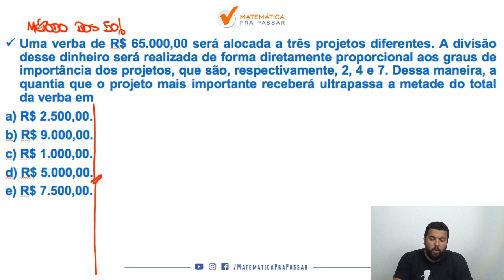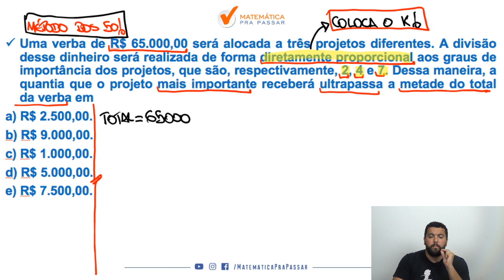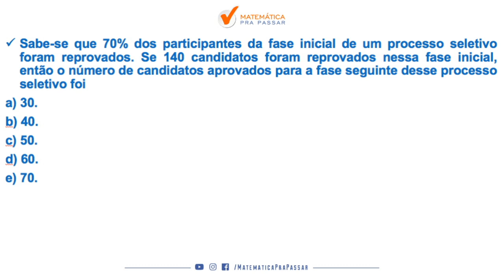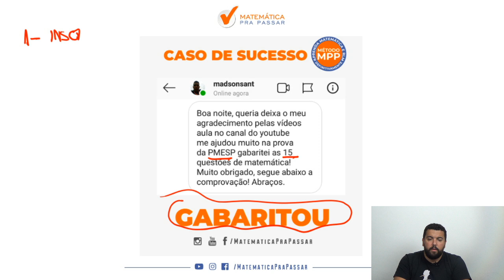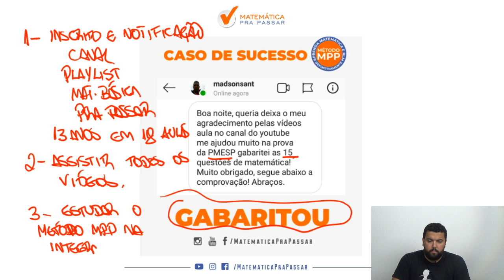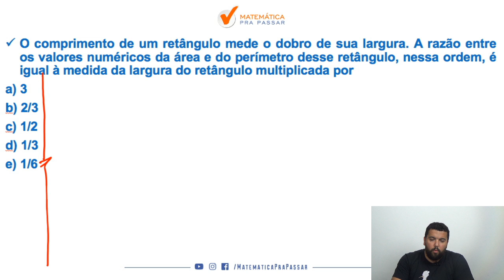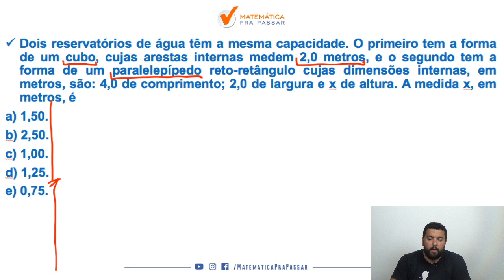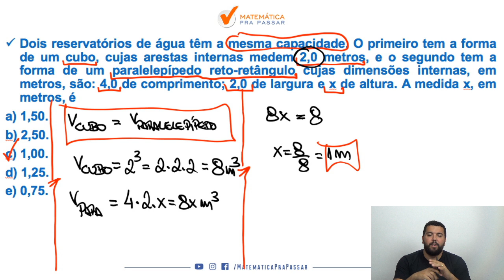Matemática para a PM-SP: Aprenda Definitivamente com o Método MPP.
Está estudando Matemática para Soldado da PM-SP?

Nesse vídeo você irá aprender Definitivamente Matemática para a PM-SP com o Método MPP.